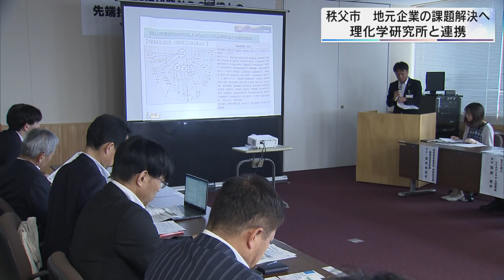秩父市 理研と連携し地域の課題解決へ／埼玉県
秩父市は、理化学研究所の研究の成果を生かして地元企業の課題解決を目指すプロジェクトをスタートします。

　２８日、市役所でプロジェクトの発足式が開かれ、発足式には、秩父市の北堀篤市長や、理化学研究所の研究員などおよそ２０人が出席しました。

　県内の自治体が理化学研究所と連携するのは初めてです。

　秩父市ではほかの自治体と同じく、地元の企業が、工場から出る二酸化炭素排出量のさらなる削減などの課題を抱えています。

　市は理化学研究所の研究の成果が企業の課題解決につながることを期待しています。

　また、研究者が主催する研究会に、市内の企業が加わるための補助金制度を作り、参加を促します。